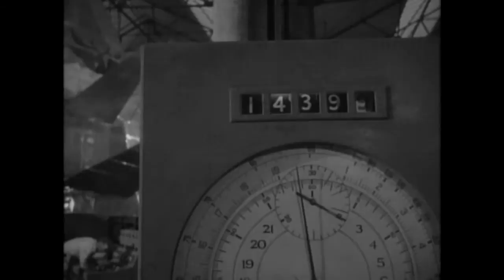♫ No Highway in the Sky (₁₉₅₁)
Thanks to my brother Dan for suggesting the pairing of this song and film (you were right, they seemed made for each other!)

The careful text-books measure
(Let all who build beware!)
The load, the shock, the pressure
Material can bear
So, when the buckled girder
Lets down the grinding span,
The blame of loss, or murder,
Is laid upon the man
Not on the steel - the Man!

But in our daily dealing
With stone and steel, we find
The Gods have no such feeling
Of justice toward mankind
To no set gauge they make us
For no laid course prepare
In time they overtake us
With loads we cannot bear.
(Too merciless to bear)

The prudent text-books give it
In tables at the end
The stress that shears a rivet,
Or makes a tie-bar bend
What traffic wrecks macadam -
What concrete should endure -
but we, poor Sons of Adam
Have no such literature
(To warn us or make sure)

We hold all Earth to plunder -
All Time and Space as well -
Too wonder-stale to wonder
At each new miracle
Till, in the mid-illusion
Of Godhead 'neath our hand,
Falls multiple confusion
On all we did or planned
(The mighty works we planned)

We only in Creation
(How much luckier the bridge and rail)
Abide the twin damnation:
To fail and know we fail
Yet we - by which sole token
We know we once were Gods -
Take shame in being broken
However great the odds
(The burden or the odds)

Oh, veiled and secret Power
Whose paths we seek in vain,
Be with us in our hour
Of overthrow and pain
That we - by which sure token
We know Thy ways are true -
In spite of being broken,
Or because of being broken
Rise and build anew
Stand up and build anew!